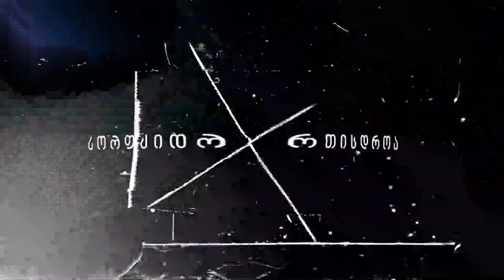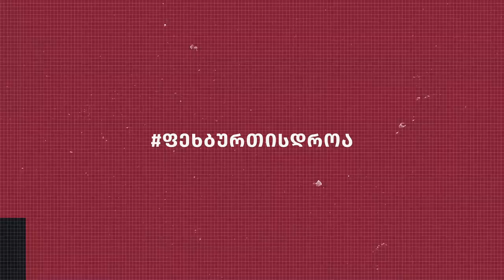დინამო ბათუმი●Sandro Altunashvili |Vladimer Mamuchashvili |Irakli Bidzinashvili |Gagi Margvelashvili